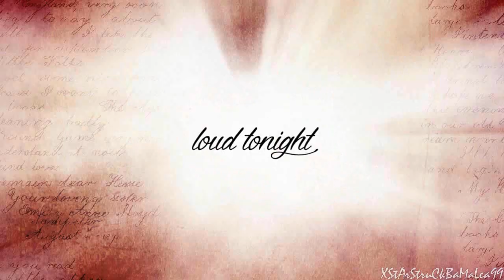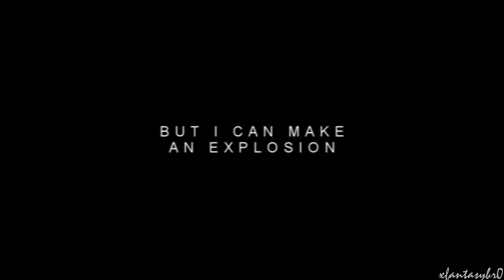{CFS} Fight Song || NaLu ♡ Full MEP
CFS is no longer an active studio, thank you to everyone who supported our MEPs and to our members & leaders for their huge dedication to creating these MEPs. 💗

You can still find our leaders & members through our channel list!

Hello guys! Here's our newest MEP cx

I'm super happy with the way this one came out, seriously my NaLu feels ♡
This song just fits Lucy too well, I had to use it as soon as I first heard it for a CFS MEP it's just too fitting ;______;

Huge thanks to Tara (xfantasybr0) and Sean (WildRedDragons)
for doing fast replacements for this MEP, it was a huge help ♡

To those who were late for this, please just finish on time if you're going to join MEP's. It's not fair on the people who finish their parts on time plus just makes it difficult when finding replacements, etc.
If you don't send your part in you're gonna get replaced and recieve a strike.

Anyway, here's to the lovely people who joined:

Part 1: Sonamy MEP Sonic X
Part 2: sonic4079
Part 3: xHiddenWishes
Part 4: LightningblizAMV
Part 5: Jasla LuNa
Part 6: NinjaCupcakex
Part 7: chocolatosama
Part 8: XStArStruCkBaMaLea99
Part 9: LizHeartfilia
Part 10: WildRedDragons
Part 11: pikagirl3
Part 12: xMelodyBeyond
Part 13: soniceric2001
Part 14: xfantasybr0
Part 15: xfantasybr0
Part 16: Flamey

Again thanks to all those who made this MEP possible, it really came out beautiful ♡

- Amber [CFS Co-Leader]